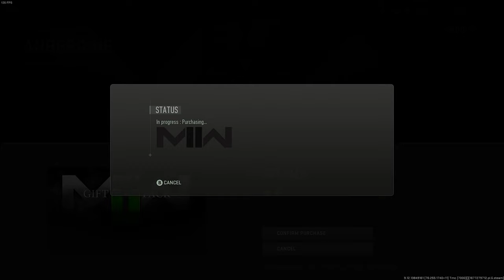Warzone 2.0 Ashika Island Experience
Warzone 2.0 Ashika Island Experience Ashika Island.exe
Season 2 introduced Warzone 2’s first Resurgence map, Ashika Island. The game mode was a fan favorite in WZ1, providing a faster paced battle royale experience

Made by @8Blx